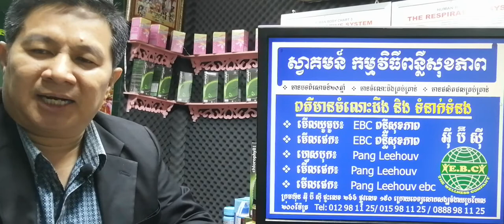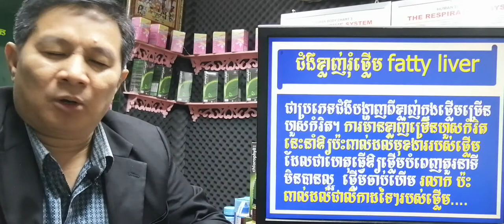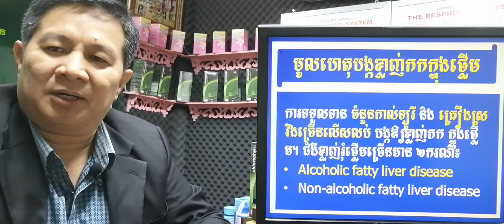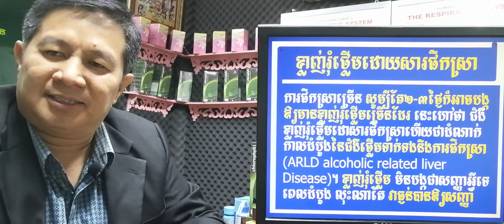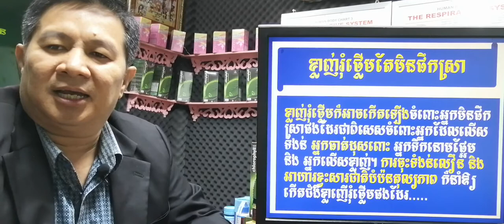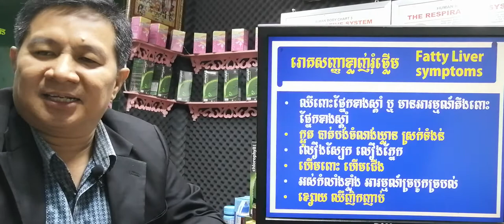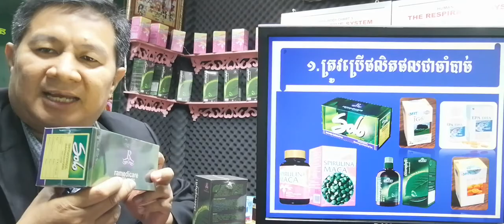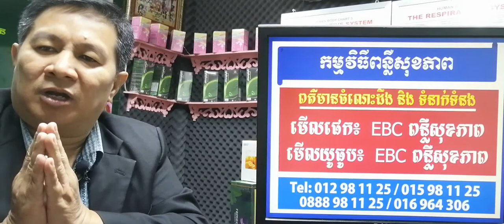EBC ពន្លឺសុខភាព - ជំងឺខ្លាញ់រុំថ្លើម Fatty liver Disease - English (Pang Leehouv)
ជំងឺខ្លាញ់រុំថ្លើម  Fatty liver Disease ពន្យល់បកស្រាយដោយលោកគ្រូ ប៉ាង លីហ៊ៅ (Pang Leehouv) តំណាងក្រុមហ៊ុន អ៊ីប៊ីស៊ី (EBC)